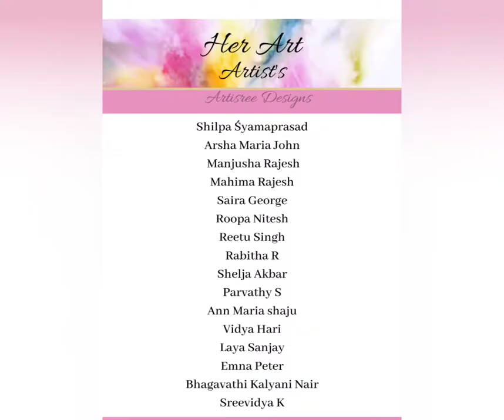Online Art Exhibition Her Art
In times of increasing social distancing and pandemic, the art world is bringing people together.

Her Art is an online art exhibition curated by Artisree Designs to showcase the hidden talents of few beautiful souls. There is no particular theme for this art exhibition. This is an initiative to inspire and empower women and to show that real queens fix each other's crowns...

Artist's @Her Art

Shilpa Śyamaprasad
Arsha Maria John
 Manjusha Rajesh
Mahima Rajesh
Saira George
Roopa Nitesh
Reetu Singh
Rabitha R
Shelja Akbar
Parvathy S
Ann Maria shaju
Vidya Hari
Laya Sanjay
Emna Peter
Bhagavathi Kalyani Nair
Sreevidya K